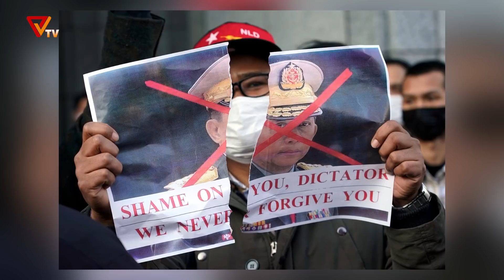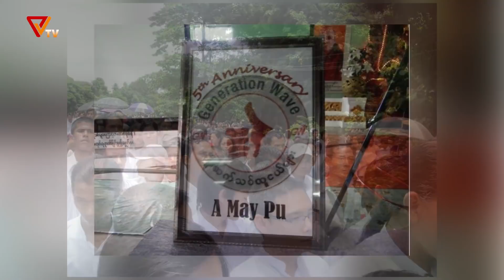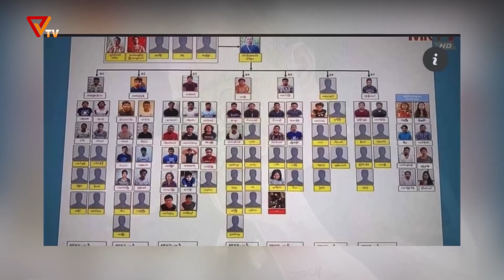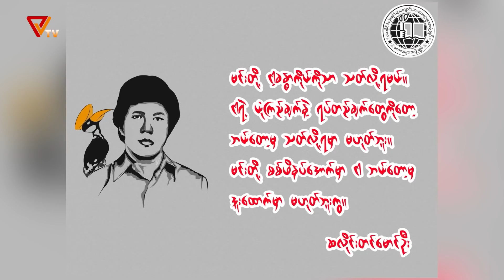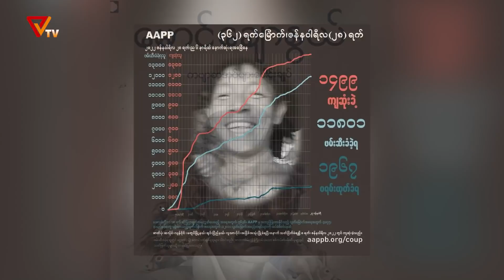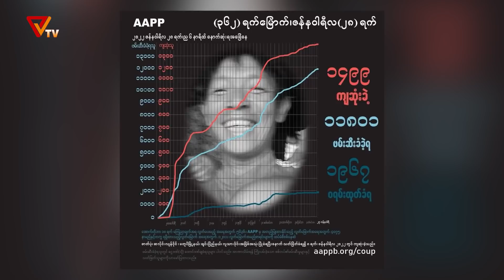တော်လှန်ရေးအနုပညာကဏ္ဍ (ဆောင်းပါး)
တင်ငြိမ်းချမ်းရေးသားတဲ့ ဇေယျာသော် (သို့မဟုတ်) နိုက်ထရစ်အက်ဆစ် ဆိုတဲ့ဆောင်းပါးကို နားဆင်ရမှာဖြစ်ပါတယ်။